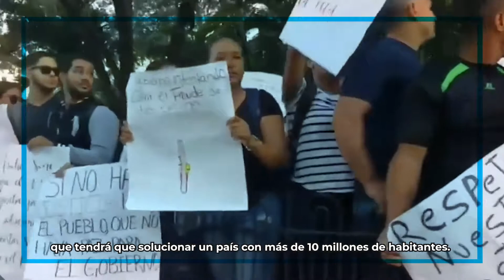Cápsula Jurídica - ¿De qué se trata el lío electoral que generó protestas en República Dominicana?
La Corporación Excelencia en la Justicia le explica el lío electoral que generó una cadena de protestas en República Dominicana, un asunto que Colombia deberá tener en cuenta pensando en el uso de nuevas tecnologías al momento de sufragar.

Créditos de imagen:
- Al Rojo Vivo |Miles de dominicanos protestan en contra de la corrupción y exigen un cambio para el país

- Agencia EFE | Suspenden las elecciones municipales dominicanas por problemas con voto automatizado

Al Rojo Vivo | Protestas masivas en República Dominicana exigen elecciones limpias

- Colombia.com | ¿Cómo votar en las elecciones del 27 de Octubre 2019 - Colombia?

Voz: César Moreno
Texto y edición: Cristian Steveen Muñoz
Postproducción: Joe Alexander Castillo.